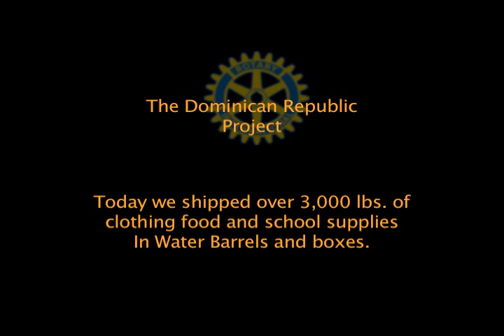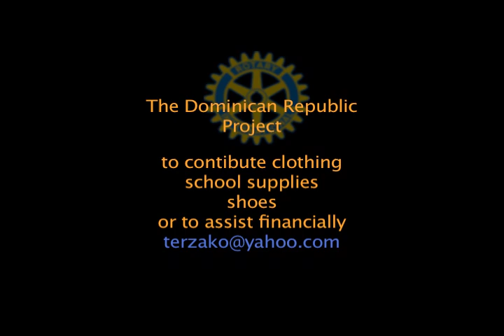The Dominican Republic Relief Organization (DRRO)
Mfx produced this and other documentary videos for the Dominican Republic Relief Organization (DRRO).

The execution:
Intended for a regionalized not-for-profit market, Mfx asked for video and stills from the DRRO to help document their shipment and their efforts. Turnaround was one business day for a fundraising event.

More about the Dominican Republic Relief Organization:

Since it's inception, the DRRO has supplied much needed food, clothing, medical, and educational supplies to the impoverished people of the Dominican Republic.

You see these remote areas of the Dominican Republic get little aid from the government. There is no electric, no running water, no healthcare. Nada

They needed to start somewhere and it began with a box of shoes.

Born in the Dominican Republic, our friend Nelson received the shoes, drove them into the Northwest region near the Haitian border, and he delivered them. He took photos.

They saw few had clothing not to mention shoes. But most suffered from undernourishment, water born disease, we even saw signs of Polio sufferers.

Mike Kambourakis, the founder of the DRRO, then built schools for the children, shipped pencils and notebooks, sent educational supplies to the adults--they wanted the children to learn to read. He found the people of his own community generous as they donated clothing. Mike shipped the clothing down and Nelson gave them to the people. Nelson took photos of people who were given dignity and pride.

Mike shipped cooking oil, rice, bandages, and more shoes, clothing and educational supplies.

Water filters came next, irrigation followed, a self-sustaining community growing and selling papaya. The project was in full swing. A battery backup system for a school, a generator, water tower and more educational supplies.

They saw there were no sanitation facilities. Without sanitation, all else falls apart. They built bathrooms at the schools- one for the boys and one for the girls. More water filters for the schools.

It was now January of 2010 and terror struck the region.

In December of 2013, the DRRO with support from the Rotary Club of the Caldwells, NJ, USA shipped several tons of medical, food, clothing and other supplies to the DR. That's the shipment shown in this video. That shipment arrived 2 days before the earthquake.

When the earthquake struck, the DRRO wired cash to purchase water. All the water, all of the supplies shipped the month before, were in rural Haiti within 48 hours of the disaster. Who drove? Well, Nelson and Darion of course--the DR leads of the DRRO.

Haitians migrated away from the major cities into the rural country. The impoverished rural villagers then lost everything to the transients from the cities, the villagers then migrated into the DR where they live today- Haitians, in the Dominican, and neither country really wants them.

STILL THE PROGRESS CONTINUES TODAY
We are building a clinic on the border of Haiti and the Dominican Republic. It will serve as an educational center for Dominican Doctors in training. An educational center helping the impoverished with nutrition and clean water education. And it will offer low-cost triage care to the impoverished Haitians and Dominicans.

They purchased the land in May of 2013, as of June 2013, they have completed the parameter wall, guest house, guard and utility shed, the main clinic foundation and the walls of the first floor. They brought electric to the area and employment as we use local residents to help build the clinic. And they have seen businesses moving closer and closer to the clinic.

An international group of Drs., LIG Global is aligning with the DRRO on this project. Other humanitarian groups like Gift of Life and Help the Children Hear are very excited about the clinic too.

But all of this could fade if they do not continue to fund the project. The board is 100% volunteer and all funds to the development of the clinic.